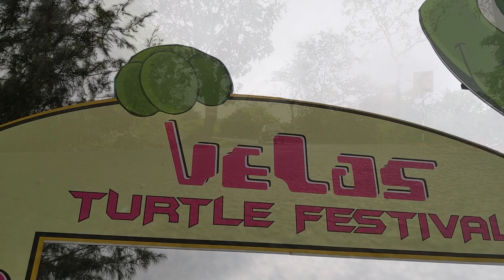Renault Kwid to Velas | Witnessing Olive Ridley Turtles take their first steps | evo India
The RenaultKwid to Countryside series takes us to the often overlooked beach of Velas. The sleepy town comes alive for a few weeks every year as hundreds and thousands of Olive Ridley Turtles deposit their eggs on the beach, soon to be nurtured by the locals till they hatch and make their first steps into the sea. The Renault Kwid dealt with the bumpy six-hour drive easily with its high ground clearance, compact dimensions, great maneuverability and of course the AMT made the drive that much easier.